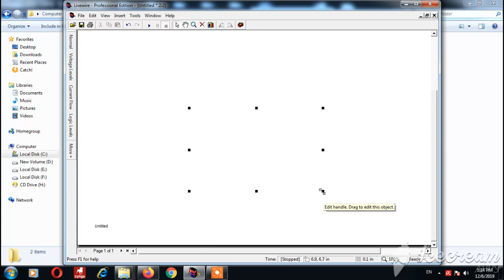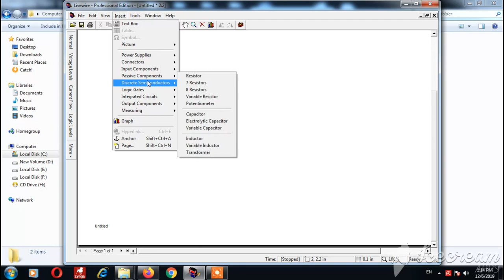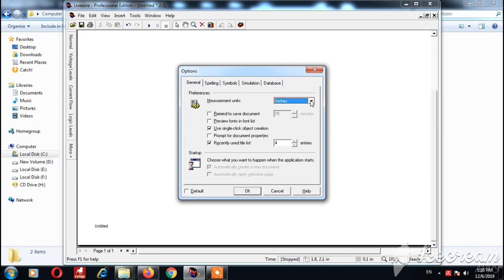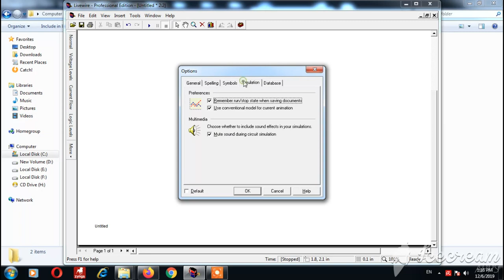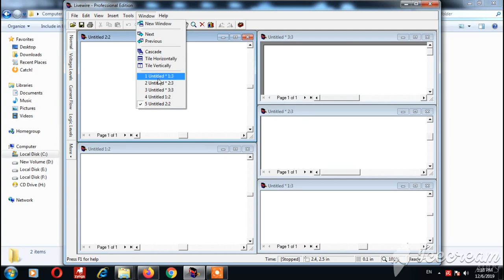3 تصميم الدوائر الالكترونيه الجزء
livewire  تصميم الدوائر الالكترونيه